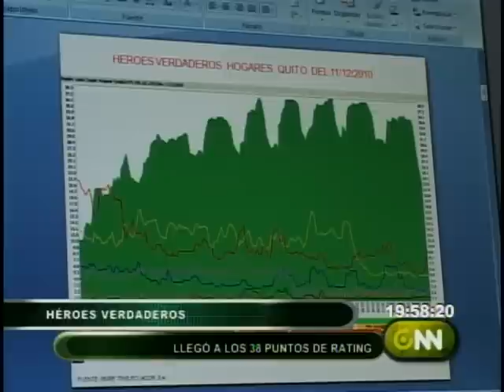Heroés Verdaderos llegó a los 38 puntos de rating